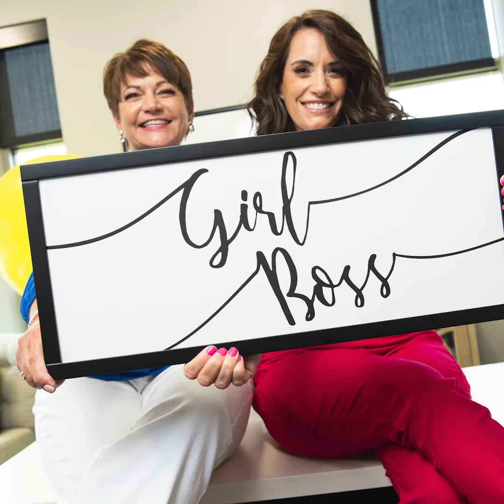Celebrating 10 Years!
Today marks 10 years in business! 🎉🌟
Complete Hearing🦻🏻👂🏻🗨️
Thank you to all who have been a part of the growth and change. We are so excited to see what the future has in store.